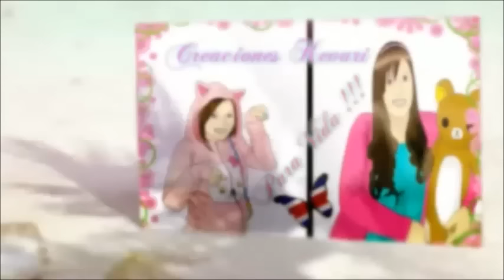Cosplay de Rin Hoshizora from Love live Unboxing